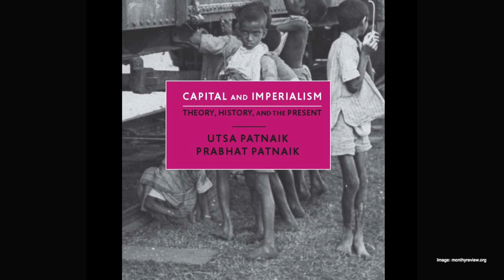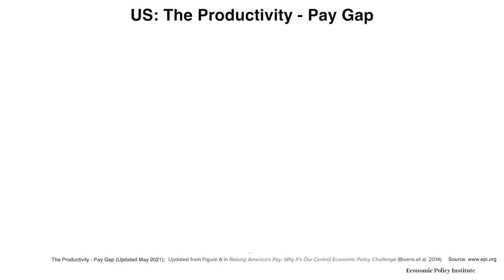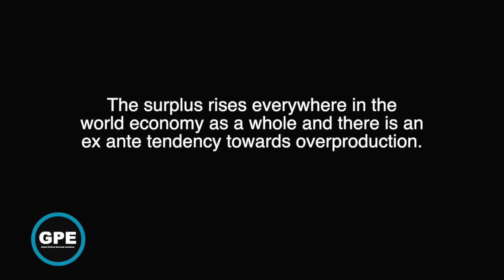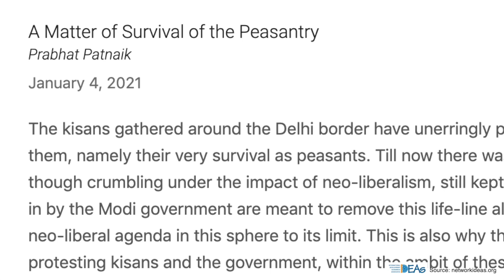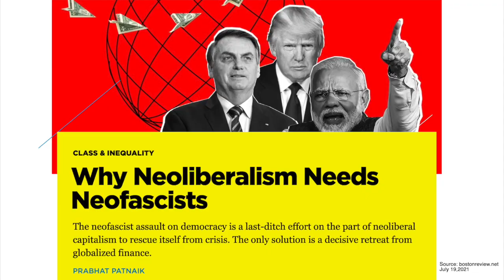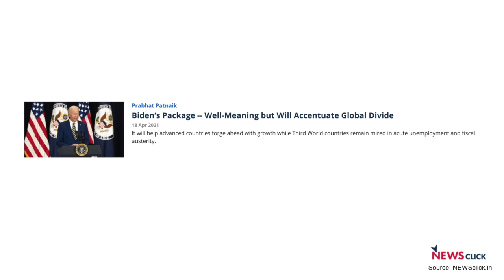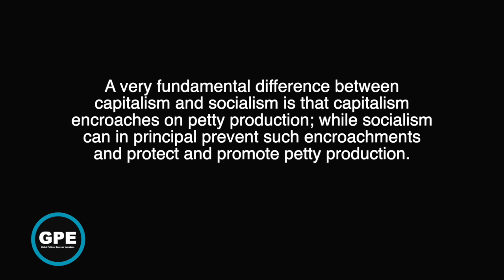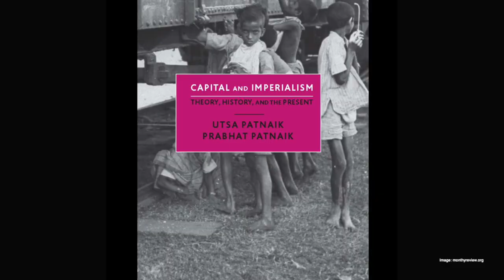Imperialism then and now: [3] Capital Relocation, Inequality, Encroachment and Protracted Crisis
Prabhat Patnaik shows that as capital is relocated, real wages do not rise, inequality widens, and global demand is suppressed. The system remains in protracted crisis; Keynesianism in the North alone is no solution. The struggle is everywhere.